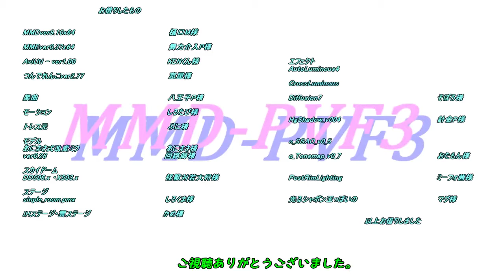【MMD PVF3】 Twinkle World sm27496433